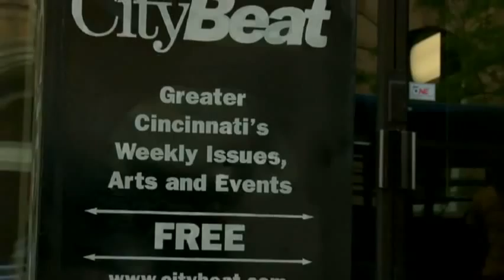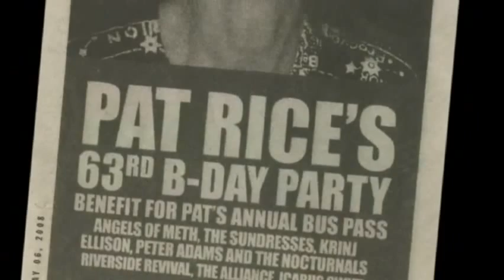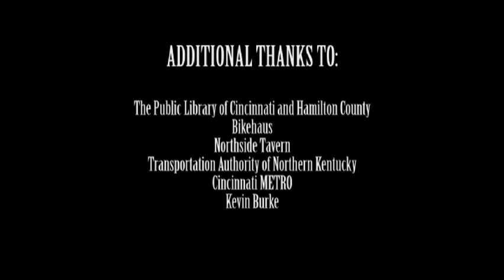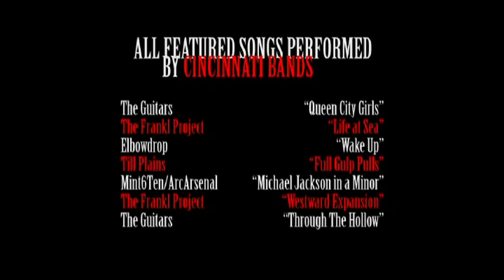A Queen City Girl: The Pat Rice Story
*Update*
5/30/2020 - Cincinnati has lost a true legend. Pat Rice has passed away. She’s moving on to the grand punk rock show in the sky. Pat was a treasure who can never be replaced. She was a rare bird with a giant heart. She was the one thing we all could count on, showing up time and time again to support us all.

Luckily this documentary was made so people have a glimpse of who Pat Rice was and her impact on us all.
Here are some articles about Pat -

A Queen City Girl: The Pat Rice Story is a 2009 documentary about Cincinnati's favorite local music super-fan and beloved "Punk Rock Grandma" Pat Rice. Produced and Directed by Chris Grannen.

 Mike Breen, City Beat Magazine-
"If you're a frequent attendee of local music shows, you've no doubt seen Pat Rice, the 65-year-old "superfan" who probably attends more music events than just about anyone and is beloved by the bands she consistently checks out. Local musician Chris Grannen (of the band The Pinstripes) captured the essence of Rice's unwavering dedication in his excellent documentary film, A Queen City Girl: The Pat Rice Story. As I told Grannen during my interview for the film, Rice is the kind of supporter every true artist craves — she may not have disposable income and can't make you a star, but if she likes you she'll be at every show, offering encouraging words and a warm hug, and not just socializing or "making the scene." Seeing Pat at your shows probably feels better than getting a glowing CityBeat review."